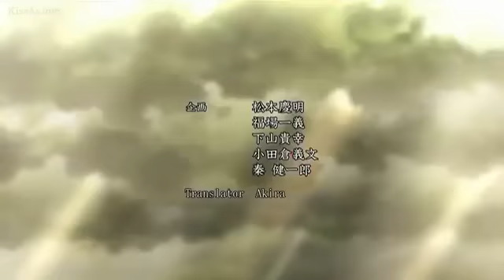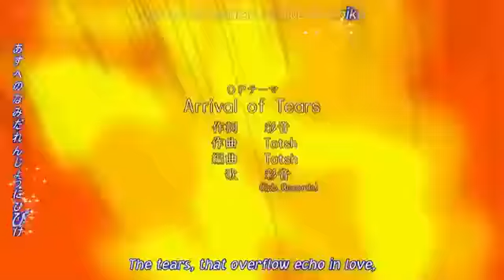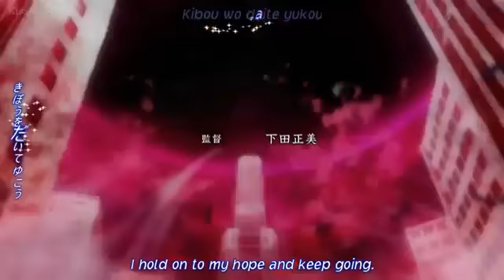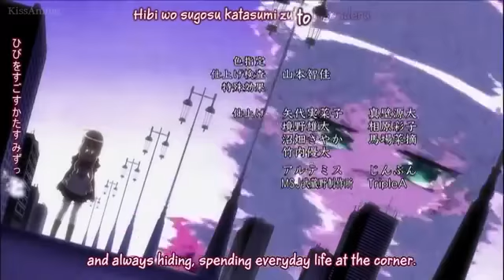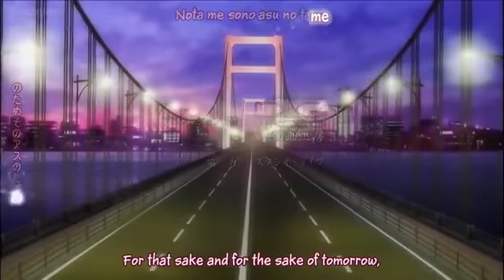Eyes Episode 1